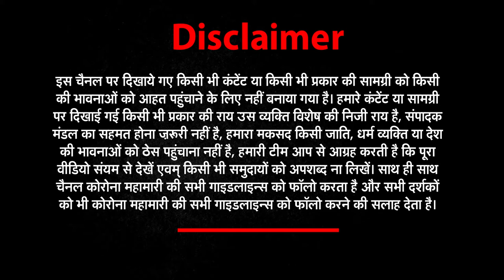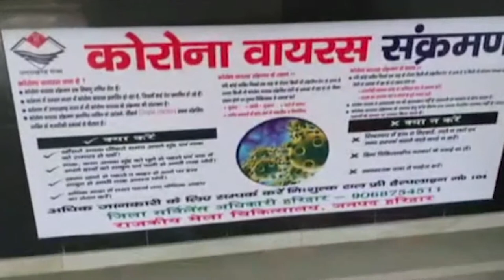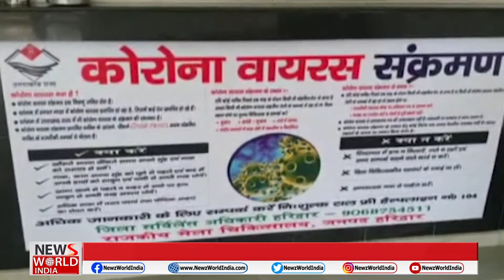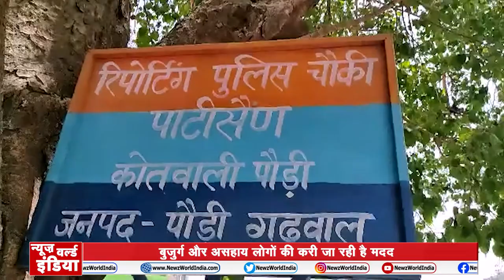उत्तराखंड (Uttarakhand) की खबरों के मजबूत विश्लेषण के साथ दमदार बुलेटिन | NEWs World India